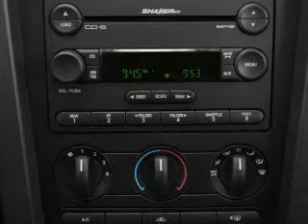2008 Ford Mustang - Chesapeake VA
Year: 2008
Make: Ford
Model: Mustang
Trim: GT
Engine: 4.6 liter 8 cylinder 24 valve
Transmission:
Color: Green
Mileage: 39827
Address:
1717 S. Military Highway